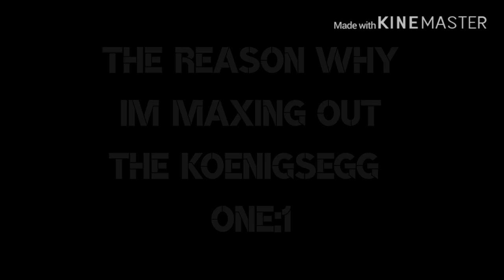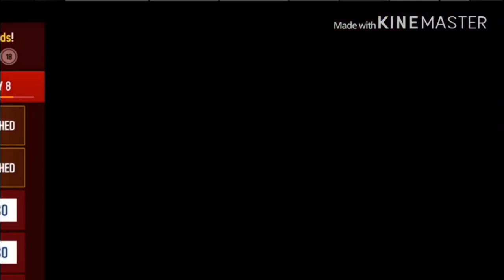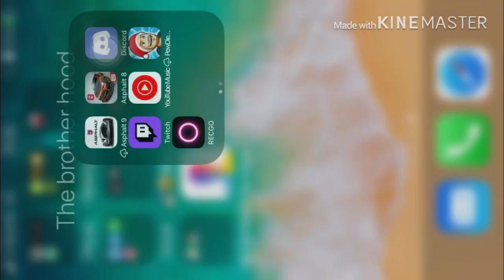Maxed out with Koenigsegg One:1in (San Diego) Season 9:BEYOND/ Asphalt 8:Airborne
So its been a while im uploading some special videos

For all of my supporters😀😀